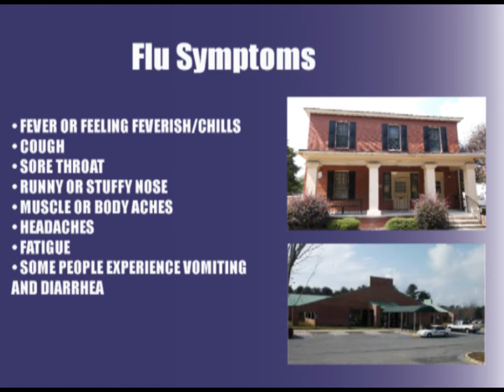TigerBeat episode 2/10/2014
Flu alert, Winter Weekend, in memory of Corine Jackson-Lott,
How did our golden tigers do during winter break?